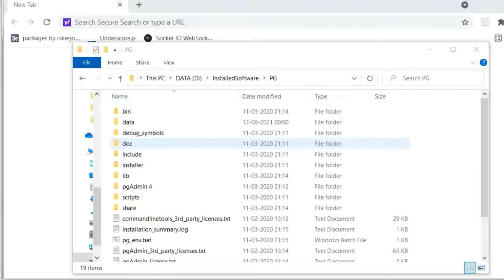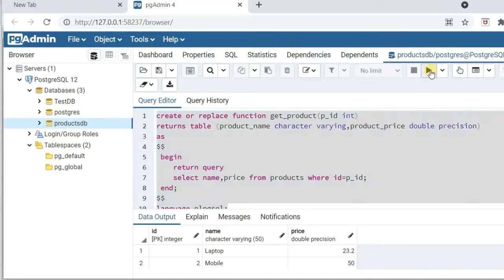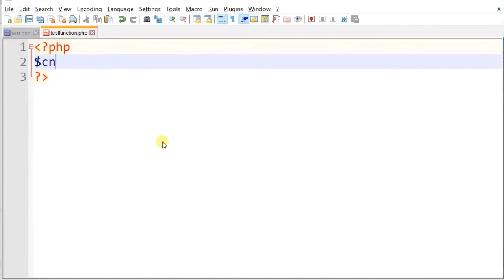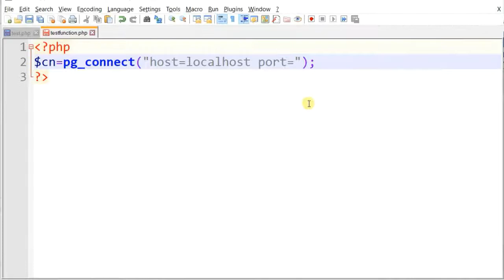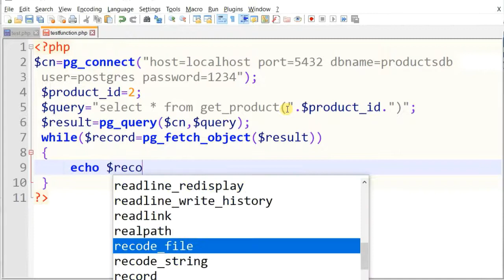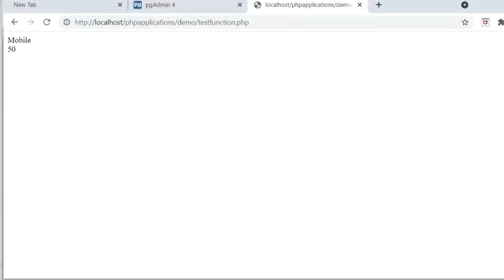Select records by calling a function (procedure) in PostgreSQL in PHP (Code)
This video demonstrates how a stored procedure actually a function is called from PHP code to display records. When we need data from PostgreSQL database then function has to be used as Procedure is just execution of logic without any return value.